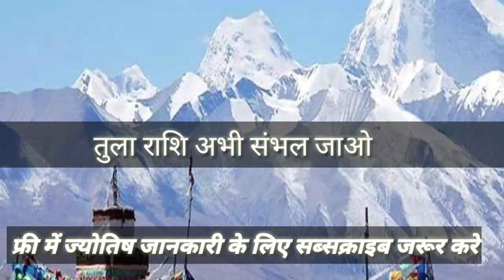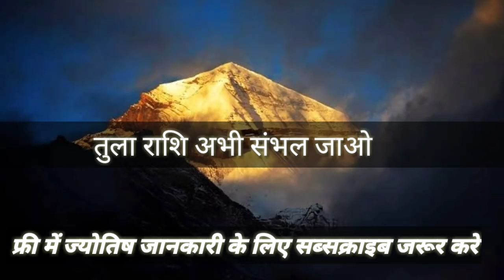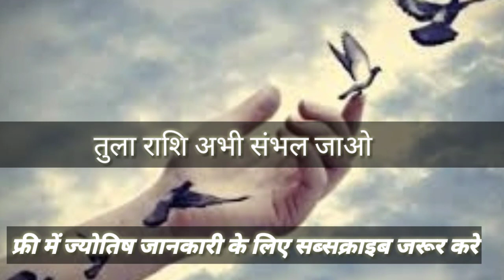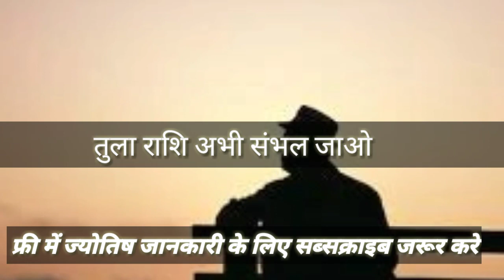तुला राशि संभल जाओ | Tula Rashifal | Libra Horoscope